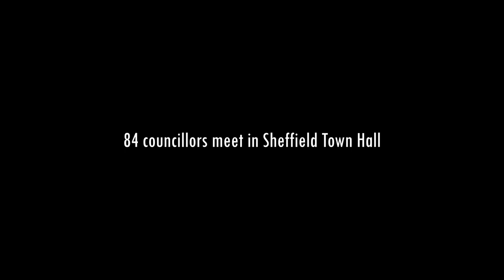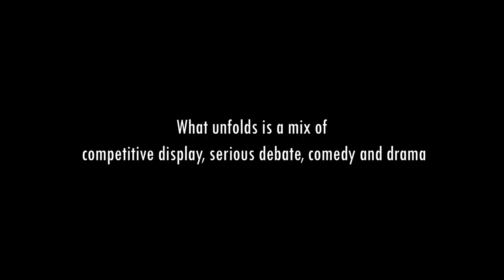Full Council (trailer)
Directed by Richard Axelby and Shirley van der Maarel. On the first Wednesday of each month, the 84 councillors elected to Sheffield City Council meet in the Town Hall. Presided over by the Lord Mayor, what happens over the course of an afternoon mixes competitive display, angry debate, moments of comedy and serious drama. Filmed from the floor of the chamber and interspersed with interviews from the leading participants, “Full Council” provides an unusually human glimpse into the rituals and decision-making processes that have consequences for the city outside.